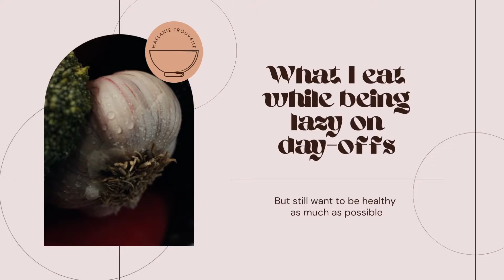🌦[MaeEating] Thee “Lazy” Meals per Day-off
Sometimes I’m too lazy to get out from bed and standing in the kitchen to make a proper meal🙈🙈
Here comes my lazy menu 🍻
I usually mix up so that I will not get sick of them 🤣🤣